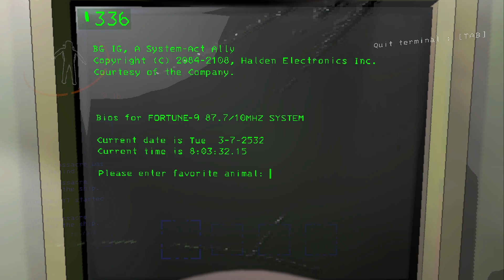Lethal Company but we're Rap Icons spitting straight FIRE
Welcome to the company, we love the lethal company, playing through lethal company with friends!
• Important Links! •

• Check the Channel Home for ONGOING SERIES! •